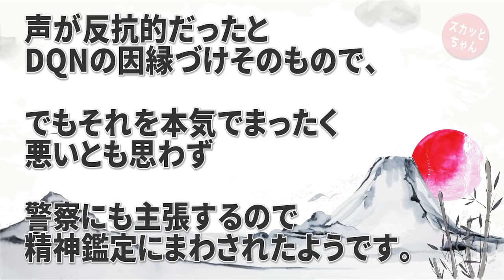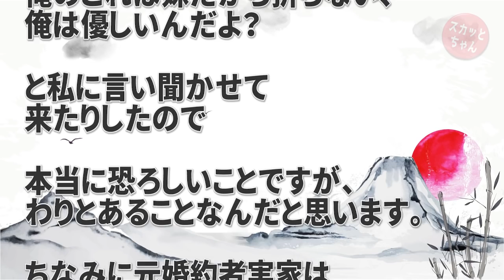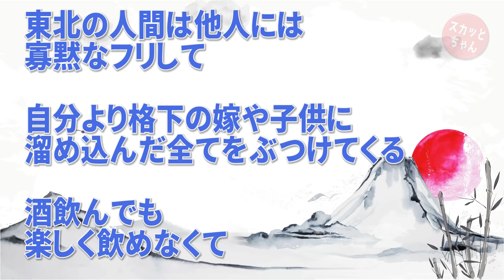修羅場 結婚の挨拶で婚約者の実家へ。婚約者の妹と２人きりのタイミングで「命が惜しければ結婚するな！」私「はぁ？ｗｗ」→彼女が泣きながら「見ろ！」と服をまくり上げた。私は絶句した…